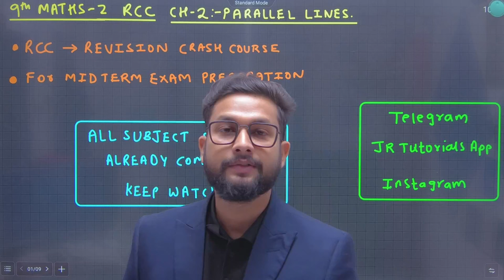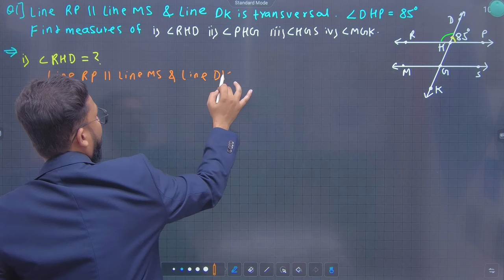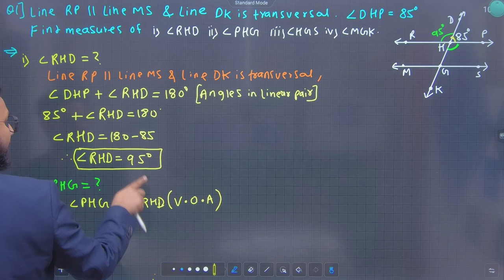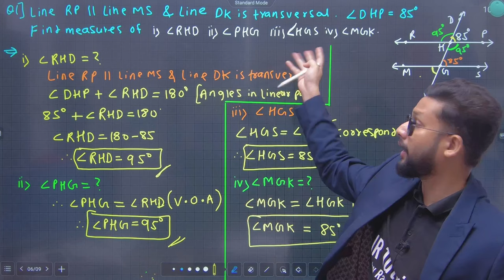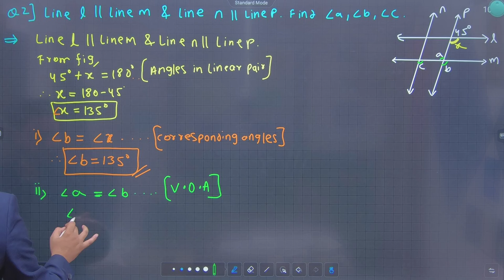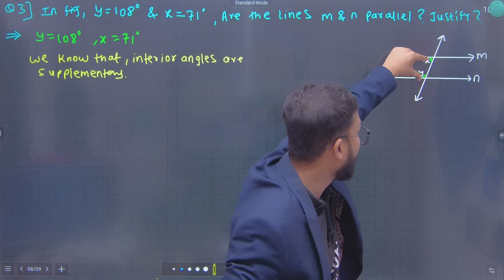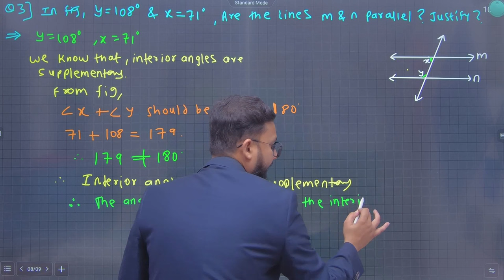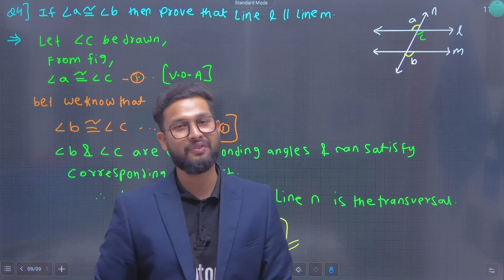9th Maths 2 Revision Crash Course | Chapter 2 | Parallel Lines